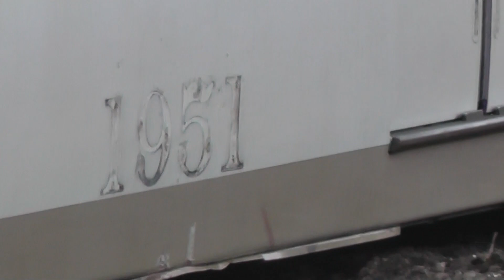名電築港で解体中の1851Fと5703Fを見に行ってきた